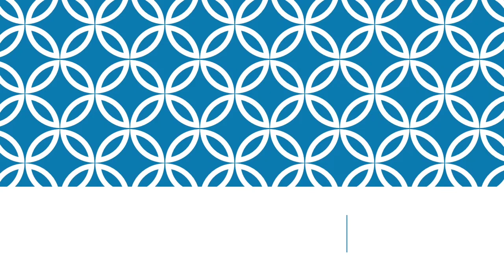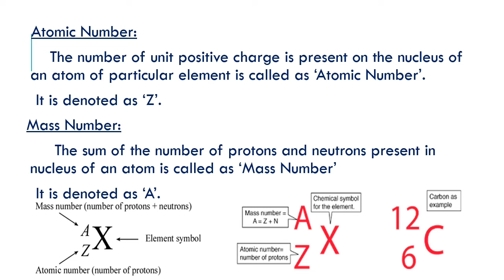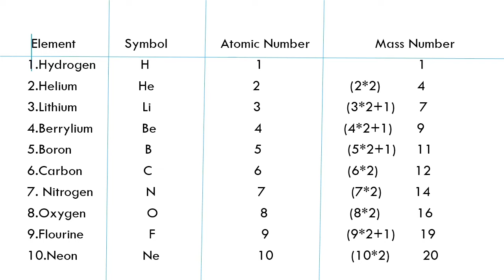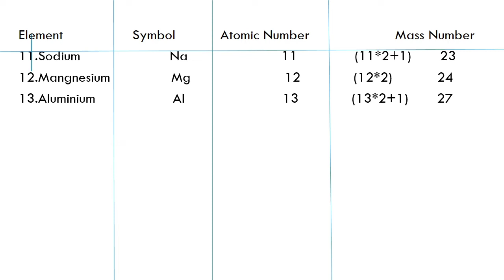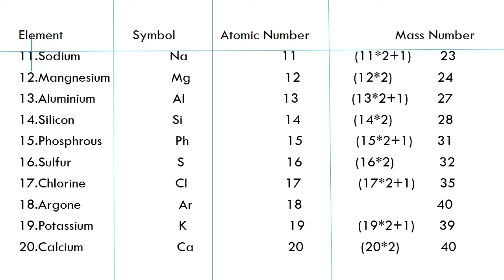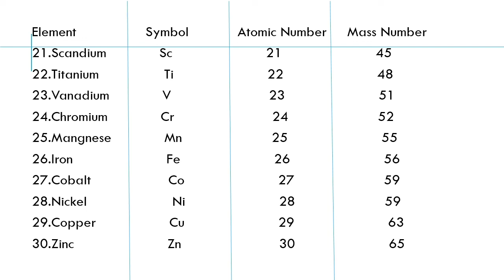Trick Of How To Remember Atomic Number and Mass Number in Marathi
remember atomic number and mass number.